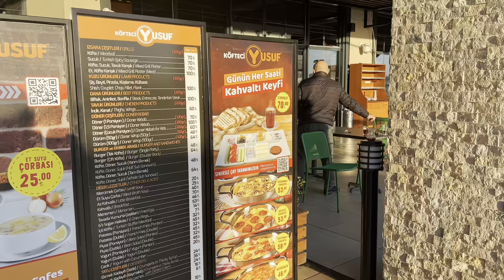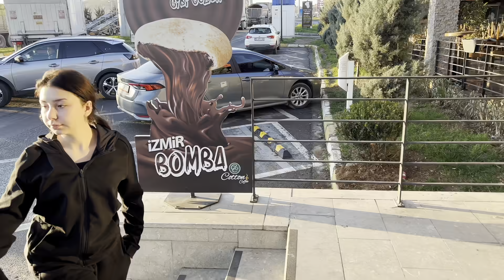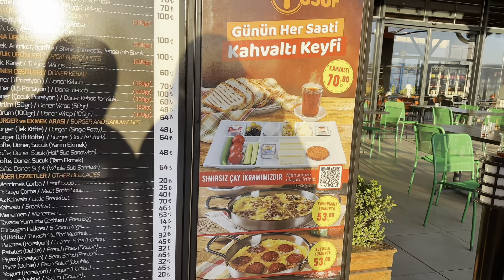AİLECEK TATİLE GİDİŞ YOLCULUĞUMUZ VLOG ! @esılabıltekın Ocak Vlog #9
TATİLE GİDİŞ YOLCULUĞUMUZ VLOG !  @esilabiltekin  Ocak Vlog #9
Herkese merhaba Ben Suna Biltekin, 15 tatil için termal otelde güzel bir kış tatili ayarladım. Tatil yolculuğumuzu size vlogladım. Keyifli seyirler.